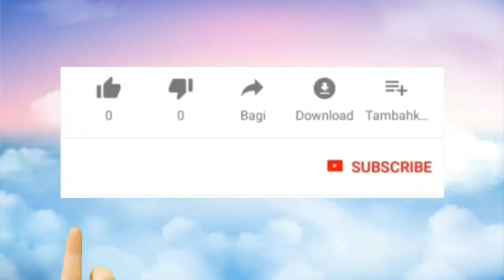Post Malone, Swae Lee- “Sunflower” (Reaction)